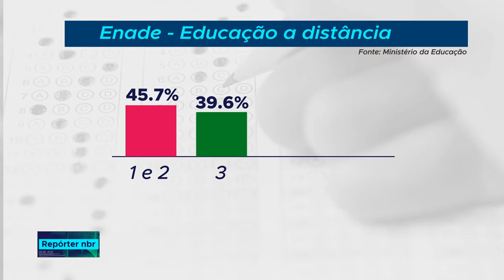MEC e Inep anunciam resultados do Enade 2017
REPÓRTER NBR- 09.10.18: Segundo o levantamento, mais de 70 por cento dos estudantes tem renda entre um e meio e 4 salários mínimos e meio. Quase 69 por cento cursaram todo o Ensino Médio em escolas públicas e 42 por cento são os primeiros membros da família com acesso à educação superior.